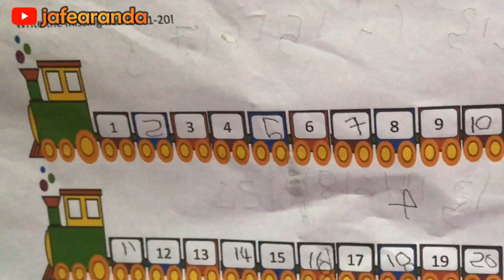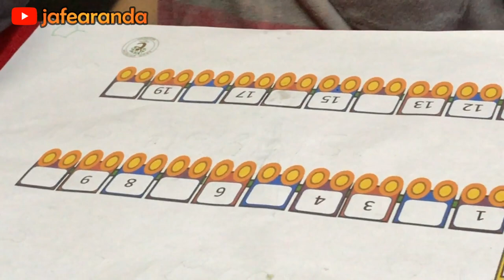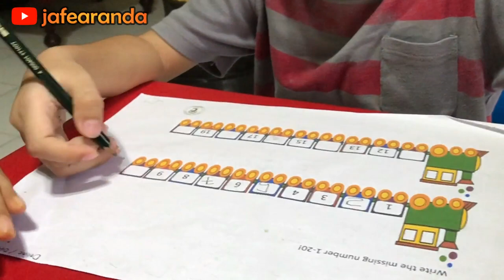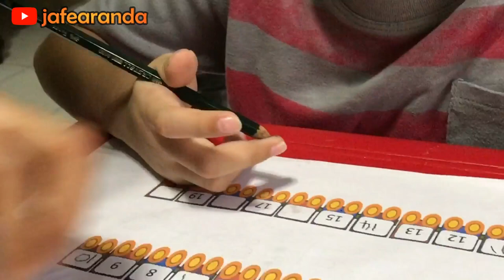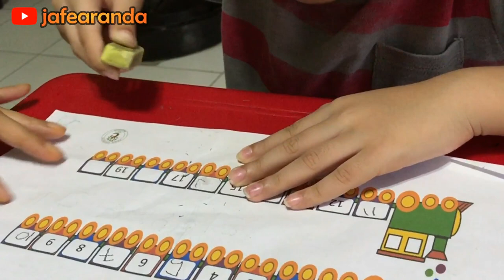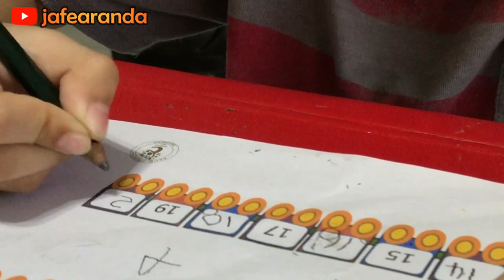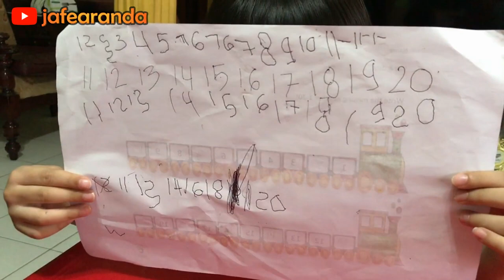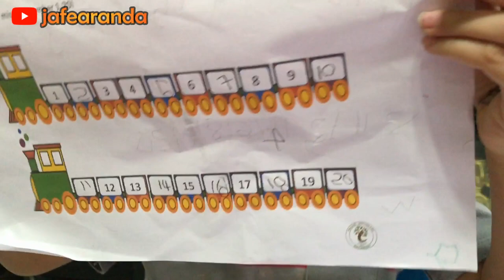Belajar | Celoteh lucu jafe saat belajar online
Menghitung 1 sampai 20 dengan permainan gerbong kerta api, membuat anak lebih focus belajar...